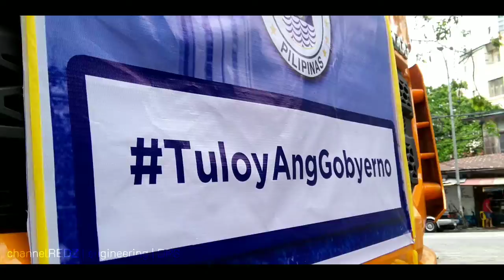LINISAN MO GARAHE KO! | Tuloy ang Serbisyo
Bagong garahe para sa ndrrmo manila, inaayos na.